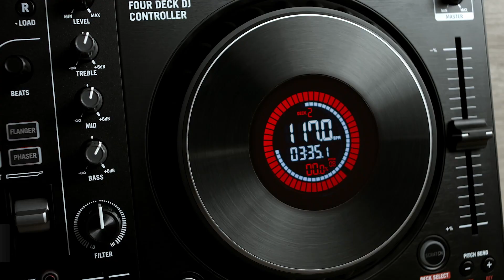Le contrôleur NUMARK MIXTRACK PLATINUM FX pour SERATO DJ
Découvrez le contrôleur NUMARK MIXTRACK PLATINUM FX dédié à SERATO DJ.

Un contrôleur 2 voies avec plateaux et ergonomie adapté aux DJ.

FICHE TECHNIQUE
- Contrôleur DJ 4 pistes, avec carte audio 24-bits, 44.1 kHz intégrée et commutateurs d'effets
- Deux decks de deux couches, offrant la possibilité de mixer jusqu'à 4 pistes simultanément
- Larges plateaux 6" tactiles avec écrans Led 2" haute résolution
- 16 pads rétroéclairés avec modes boucle, fader cut, samples et point cue
- EQ 3-bandes, potentiomètres de filtre passe-haut / passe-bas et contrôle du gain sur chaque canal
- Section de navigation dans la bibliothèque musicale
- Section effets avec 6 boutons de sélection d'effets, un tap tempo, deux leviers de performance FX, un potentiomètre de mélange et de BPM
- Faders de pitch de 100 mm
- Entrée microphone jack 6,35 mm avec réglage du gain
- Sorties master Rca + casques jack 6,35 mm et 3,5 mm
- Livré et pré-mappé pour le logiciel Serato DJ Lite (Compatible Serato Pro, achat en option) et une collection d'échantillons Remix Tool Kit de Prime Loops et deux mois d'accès gratuit au logiciel de gestion des lumières SoundSwitch
- Standard Midi, compatible avec la majorité des logiciels DJs du marché
- Dispositif class compliant pour Mac et PC, ne nécessite pas de pilote
- Alimenté par USB (ne nécessite pas d'alimentation supplémentaire)